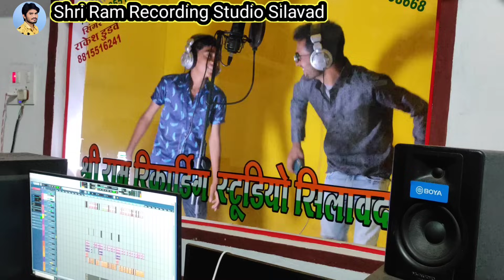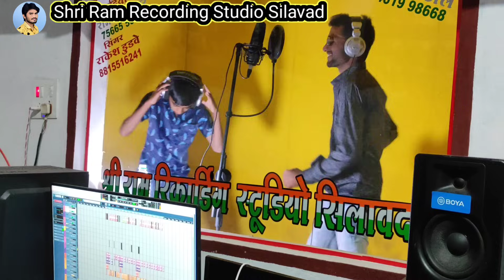I Phone फिल्टर लगाडे // सिंगर Rakesh Dudwe & Akesh Saple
Singar Rakesh dudaw
🎹 Music Ramesh Hitole
💻 Ramdas  Jamre
🇮🇳 Banshilal Solanki

9 अगस्त आदिवासी वीडियो सॉन्ग
9 August Aadivasi video song

Editor : Jeet Studio Jiten  bhaiya Manavar

Dance Group Silawad
Lakhan Nayak , kamlesh Alawe , Vikaram Sengar , Nikesh Alawe , Makan Sengar  , Suresh Bandod , Anil Senani , Sunil jamre ,

Actor
Aayushi Muvel , Neha , Solanki  , Aasu Dawar Manisa Dawar

Direction. Raja Jadhav RJD Director. Raja Jadhav RJD, Ganesh Prajapat Story. Raja Jadhav RJD Cosept. Raja Jadhav RJD Cast. Raja Jadhav RJD Menegment. Raja jadhav RJD Choreographer.

हमु आदिवासी भाया | 9 August Aadiwasi Divas | Raja Jadhav RJD | Aanandilal Bhavel | Hitt Timli DJ2022

Adivasi Nari |आदिवासी नारी | 9 August Aadiwasi Divas Song|AadivasiVDO ProductionAVP

Rangila Adivasi (રંગીલા આદિવાસી) | 9 August Adivasi Divas Song |AadiStar Production

Jal Jungle Jamin |9 Agust Adivasi Diwas Special Video Song |Sohan Bhai | Mahi Dawar |Bheem Kanoje
🏹Adivasi king 👑 जोहार वाला 🏹 Adiwasi King Hamu Johaarwala Full HD Video Song 2022 Sohan Baghel
नानी गुडी | आदिवाशी New Video Song 2022 | Killa Chop & Bhini Sarma
nani gudi addiwasi video 2022 nani gudi addiwasi song 2022 addiwasi video 2022 addiwasi gane 2022 addiwasi new song 2022 addiwasi new video 2022 sohan bhai & mahi dawar ka new gana killa chop & bhini sarma addiwasi video 2022

9 August Adivasi Divas Song | Aadiwasi (આદિવાસી) | Aadiwood Production

दबंग आदिवासी | Dabang Aadiwasi | 9 August Special Aadiwasi Song | Aadiwasi Official